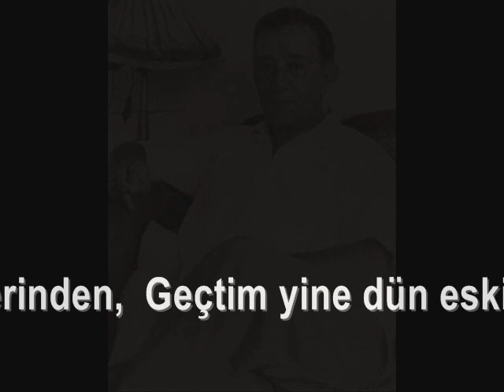Kalbim yine üzgün seni andım da derinden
Makam: Beyati
Beste: Selahattin PINAR
Söz: Yahya Kemal BEYATLI
Seslendiren: Çiğdem GÜRDAL

Geçtim yine eski hazan bahçelerinden
Üzgün ve kırılmış gibi en ince yerinden